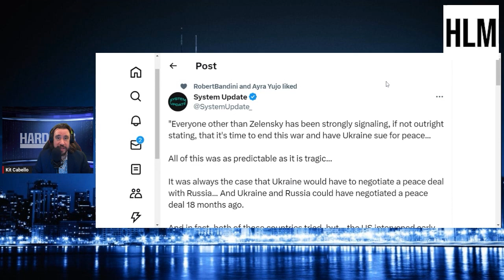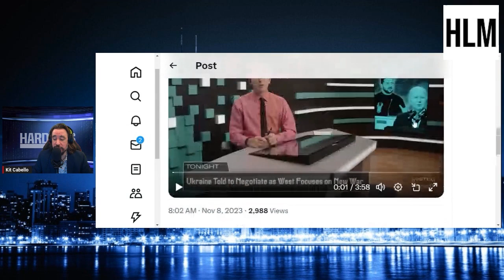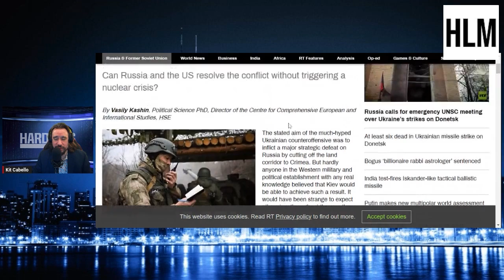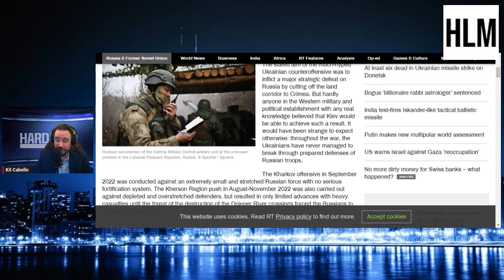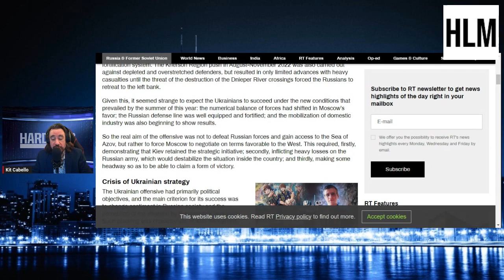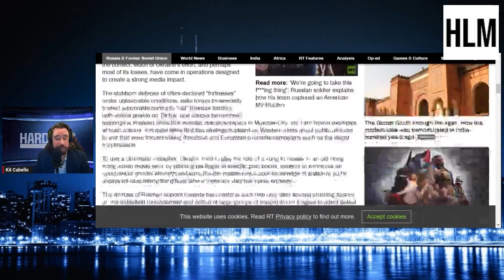Glenn Greenwald Explains To Tucker Carlson The Failure Of Media Censorship & The Conflict In Ukraine